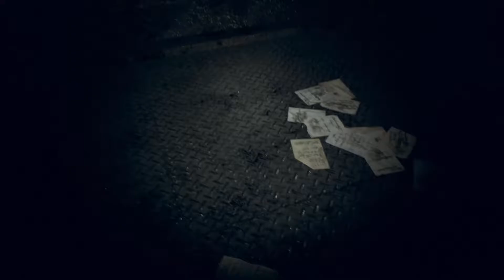Resident Evil 7: Biohazard | The Family From Hell | Part 15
This time in Resident Evil 7, we just finished the weird panic escape room that lucas had set up for us. We make our way through the docks and the boats killing more of the weird mold creatures. We end up finding zoe and mia and well lets just say we have a lovely family reunion with jake.

We also have to decide whom to pick to give the cure too, we have a option of picking zoe or mia. After that it seems like we beat the game however this game has different plans all together. We find a weird ship, so hope you guys enjoy the episode because I'm having fun making it.